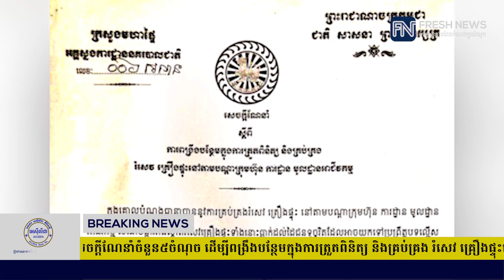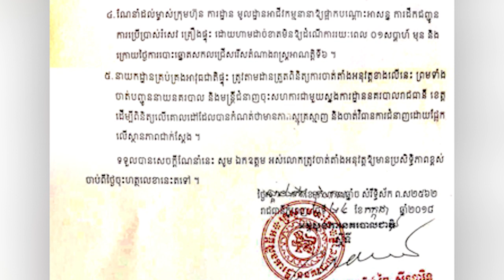អគ្គស្នងការនគរបាលជាតិ ចេញសេចក្ដីណែនាំចំនួន៥ចំណុច ដើម្បីពង្រឹងបន្ថែមក្នុងការត្រួតពិនិត្យ...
អគ្គស្នងការនគរបាលជាតិ ចេញសេចក្ដីណែនាំចំនួន៥ចំណុច ដើម្បីពង្រឹងបន្ថែមក្នុងការត្រួតពិនិត្យ និងគ្រប់គ្រង រំសេវ គ្រឿងផ្ទុះនៅតាមបណ្ដាក្រុមហ៊ុន ការដ្ឋាន និងមូលដ្ឋានអាជីវកម្ម (រាយការណ៍ព័ត៌មានដោយលោក វៃ ជីវ័ន និងលោក ​វង់ វុធ, Fresh News TV)